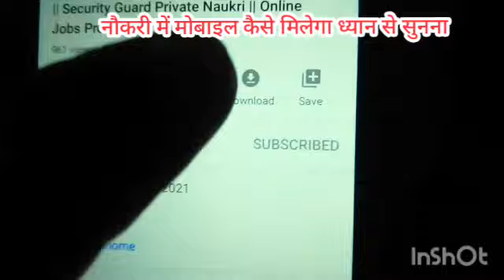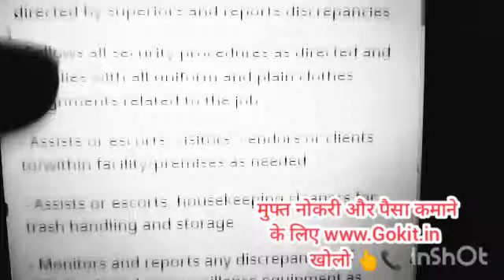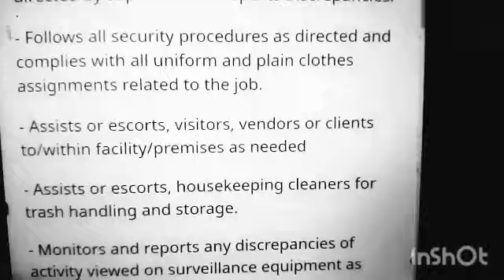Best part time job | Work from home | Data Entry | freelance | पार्ट टाइम जॉब | 5900 day